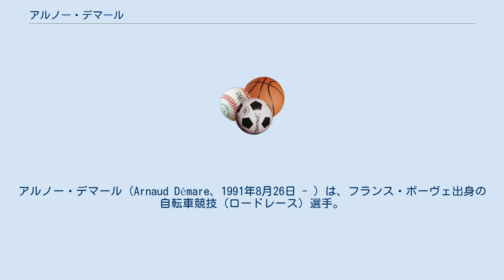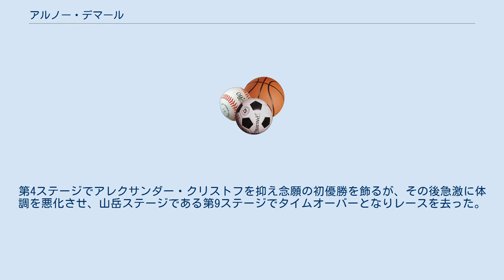アルノー・デマール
アルノー・デマール（Arnaud Démare、1991年8月26日 - ）は、フランス・ボーヴェ出身の自転車競技（ロードレース）選手。
 「アルノー・デマル」とも表記される。
 2012年、FDJ・ビッグマットと契約。
シーズン6勝を挙げる。
 2013年、ツール・ド・スイス第4ステージにて、僅差のスプリント制しワールドツアー初勝利。
続く、エネコ・ツアーでは登りスプリントで勝利を挙げた。
 2016年、パリ～ニース第1ステージで優勝、前シーズンの不調から復活の勝利となる。
続く、ミラノ～サンレモでゴール30km手前で落車しながらも、得意の登りスプリントで初のモニュメント制覇を成し遂げた。
 2017年、去年に引き続きパリ～ニース第1ステージで優勝。
ツール・ド・フランスには直前のフランス選手権個人ロードを制したことでフランスチャンピオンジャージを着用し参戦。
第4ステージでアレクサンダー・クリストフを抑え念願の初優勝を飾るが、その後急激に体調を悪化させ、山岳ステージである第9ステージでタイムオーバーとなりレースを去った。
 2020年、ジロ・デ・イタリアで区間4勝を挙げ、ポイント賞マリア・チクラミーノを獲得した。